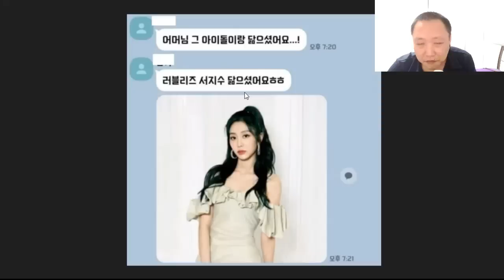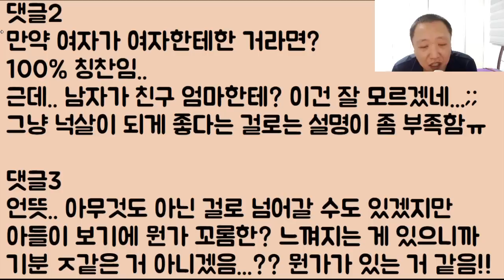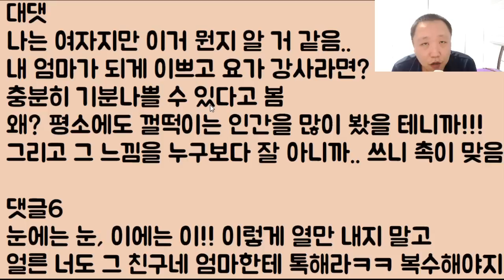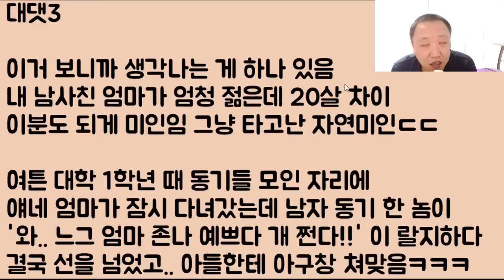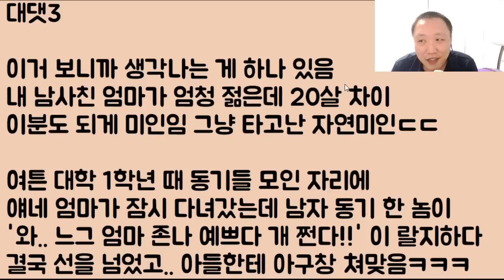[이런 미친?ㅋㅋㅋ] 야!! 니네 엄마 완전 쩔더라~ㅋㅋㅋ